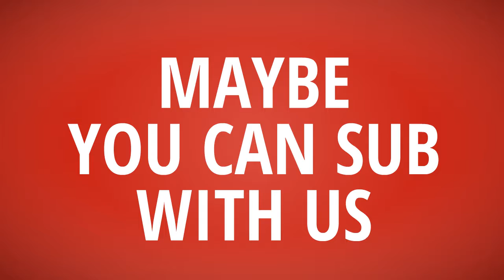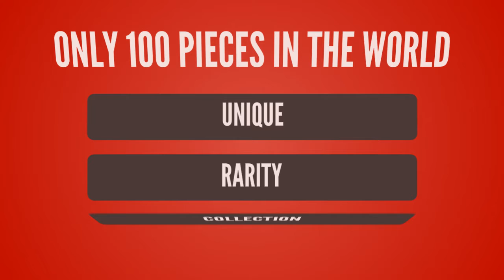T-Shirt Daily #109【Born To Die T-Shirt】Design ur Tshirt life - Unique Tshirt Unique Life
T-Shirt Daily【Wall Street Should Die T-Shirt】Polo T shirt vs Wall Street Should Die T shirt ~which better

- !beer
- !pizza
- !weather (your city)
- !(your country)